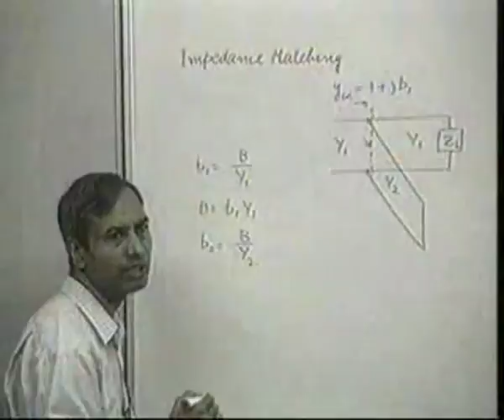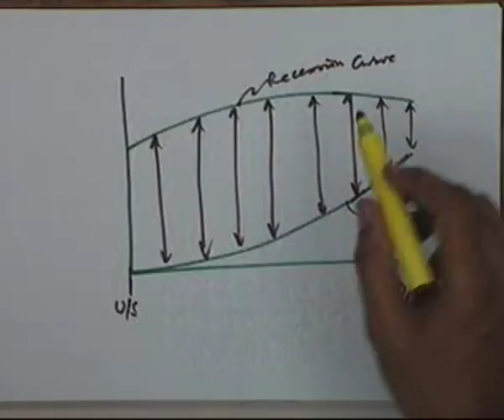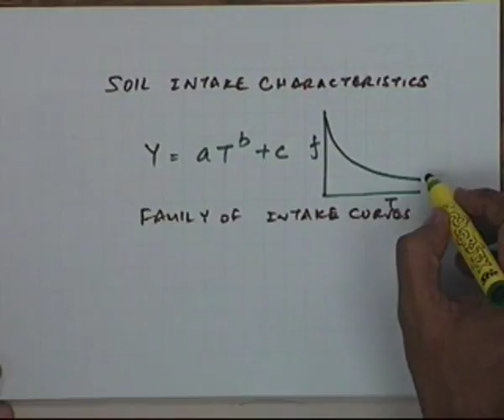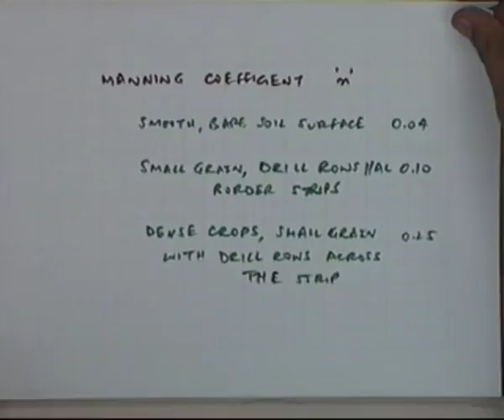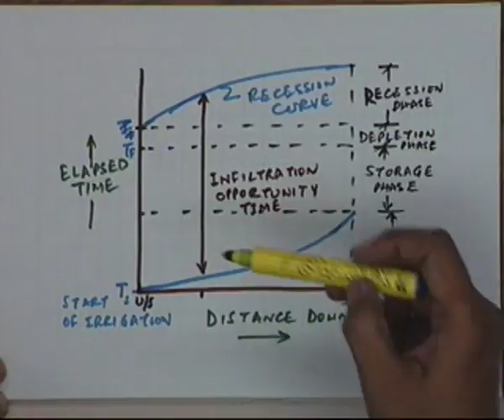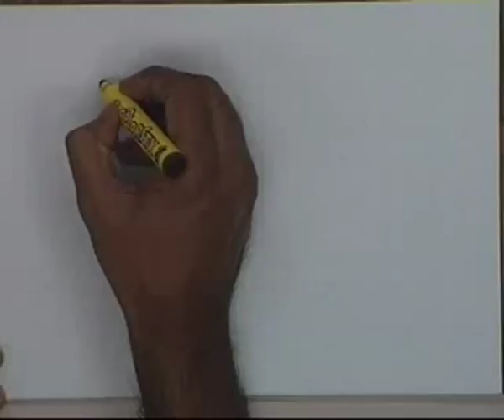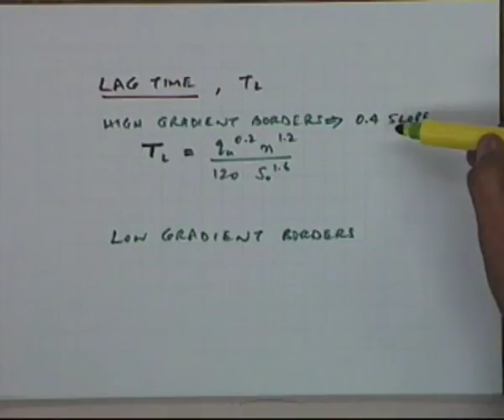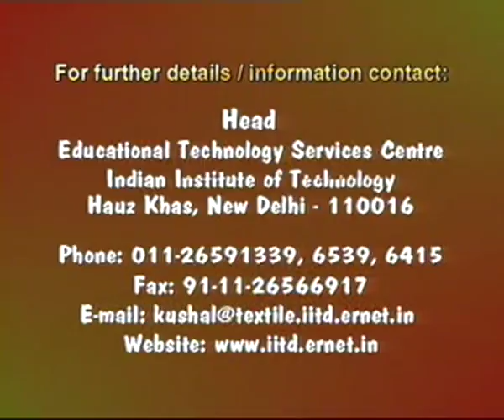Border Irrigation System - I